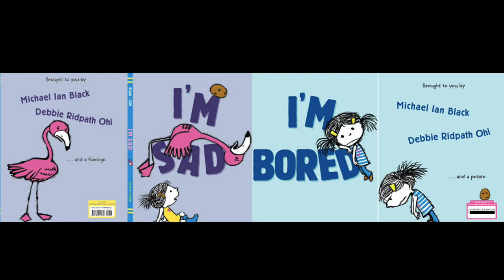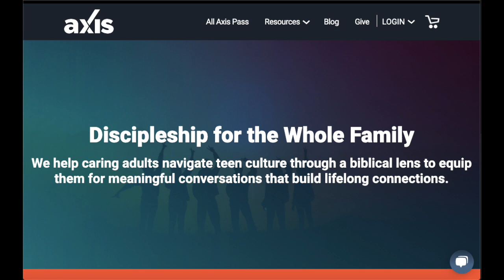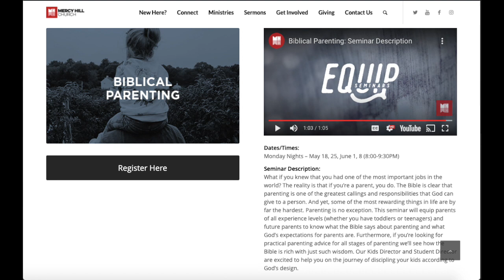Hearing Their Hearts | Shaping Arrows: Ep 3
On this week's episode of Shaping Arrows, Brant and Pastor Gary talk about how families can navigate and talk about their emotions together during this time.

Join our MH Kids facebook group where we will hosting a watch party every Tuesday at 1:27 pm. Also, share Shaping Arrows with other parents who could use this resource and mention us on Social Media using

We'd love to connect with you! Reach out to our staff by texting "MHKids" to 41411.

For more resources, including lesson guides and our daily reading plan, head to mercyhillchurch.com! Also check out other helpful resources at our Family Resource Center